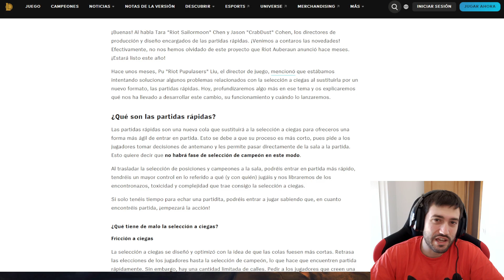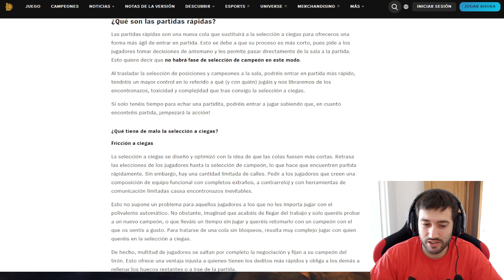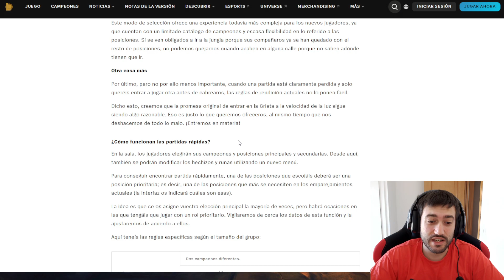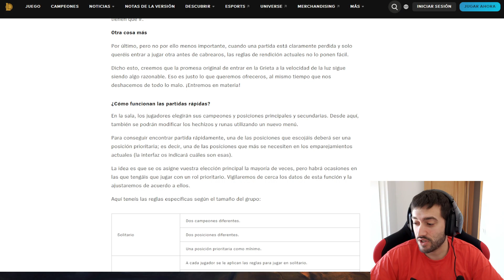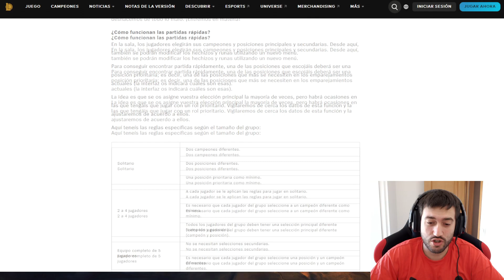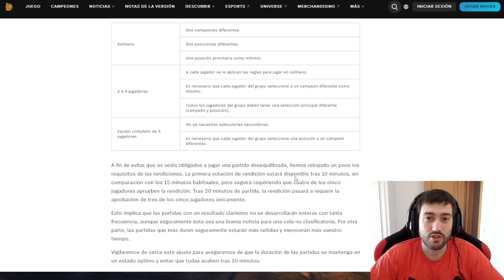RIOT ELIMINA EL MODO A CIEGAS de League of Legends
--ABRE--

-Parche 13.20
-LoL
-Nuevo parche 13.20
-Tier list 13.20
-God Tier 13.20
-13.20 lol
-skin gratis
-rework yorick
-League Of Legends
-New skins
-wins
-Subir elo
-Boost
-Diamante
-TFT
-BUILD
-TOP
-EZ
-NUEVAS SKINS
-Tienda legendaria lol
-Nuevo campeón
-SILCO
-Rework vladimir
-Servidor de pruebas
-capsulas gratis